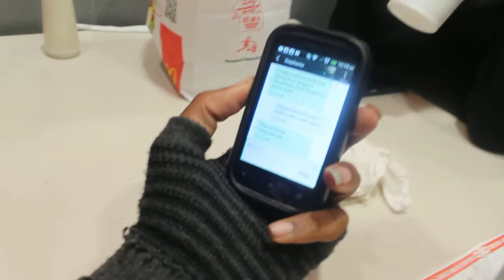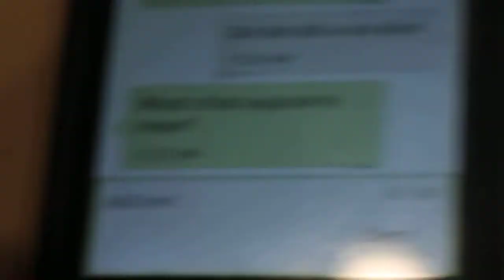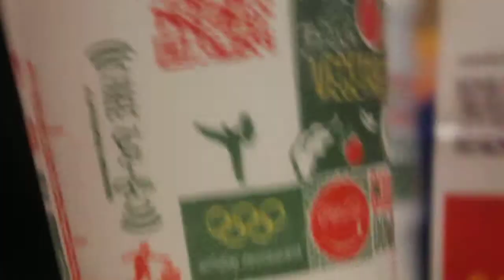Another Night in Mcdonalds